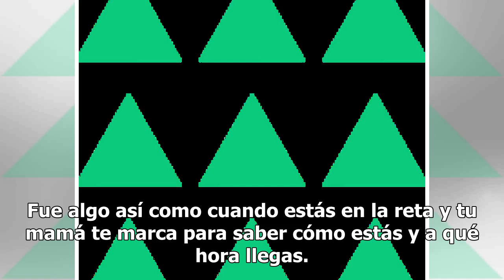¡Histórico! Entrevistan a portero a medio partido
¡El futuro es hoy, viejo! Al menos así es en la MLS. Mientras nosotros estamos en 2018 ellos ya andan en el 2030 porque se animaron a entrevistar a Brad Guzan, portero del Atlanta United, en pleno juego de estrellas contra la Juventus. Fue algo así como cuando estás en la reta y tu mamá te marca par...